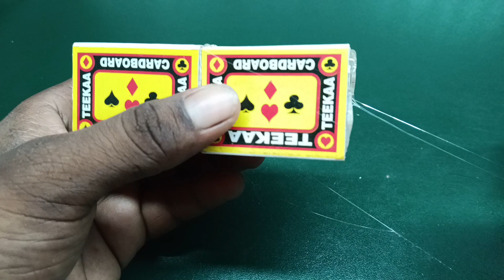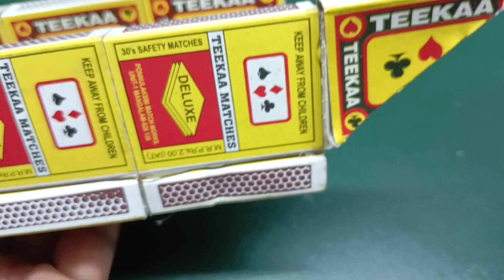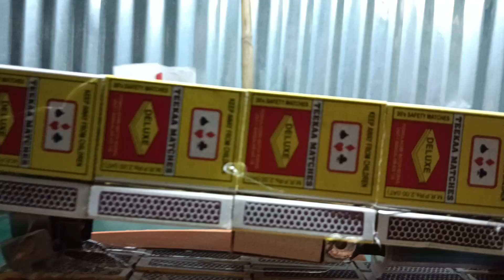Scince project [ Matchbox Track] hydraulic track tranding scinceproject matchbox@Erideas1